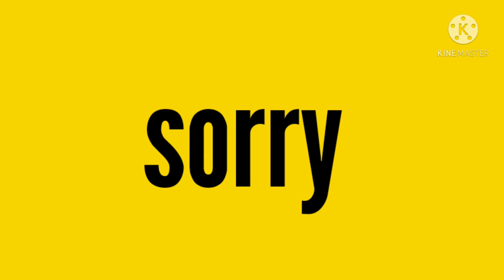tour to tirupati | by bittu & dheeru vlogs